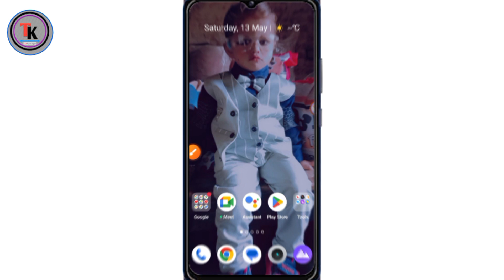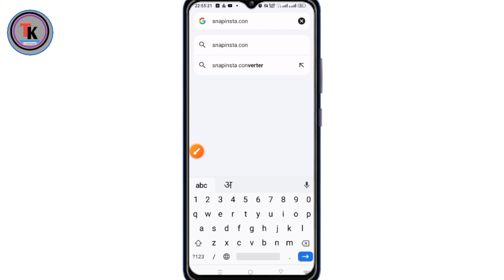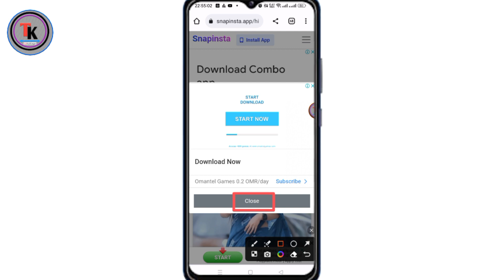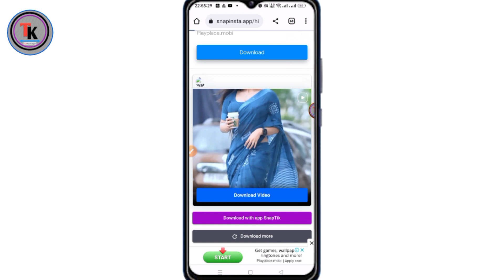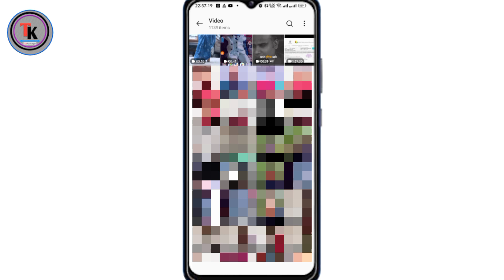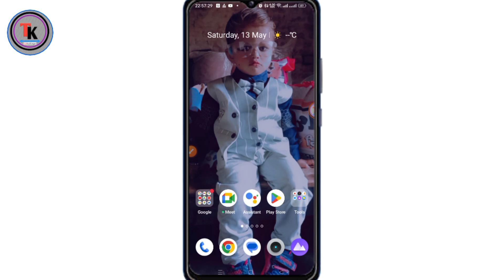Instagram video download without application Instagram video download kre bina app ke.